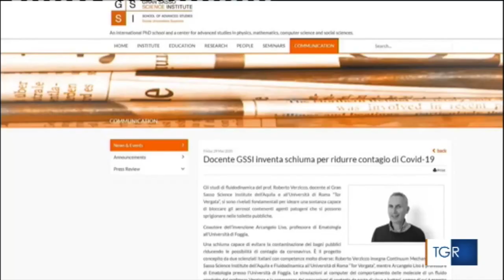Schiuma anti-Covid: l'intervista all'ideatore Roberto Verzicco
Schiuma anti Covid19. Il TGR Abruzzo intervista Roberto Verzicco (GSSI e Università di Roma Tor Vergata). In collaborazione con Arcangelo Liso (Università di Foggia), Verzicco ha ideato una sostanza in grado di bloccare gli aerosol che si producono nelle toilette pubbliche, potenziale veicolo di virus e batteri

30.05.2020